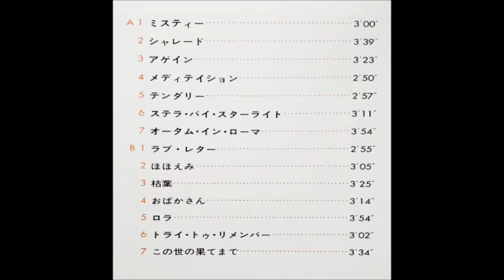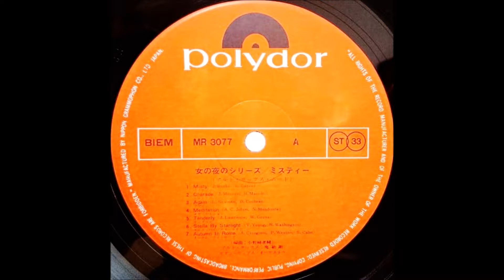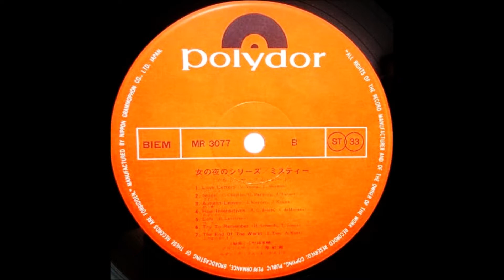鬼敏剛 「ロラ」 ムード・アルト・サックス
女の夜のシリーズ
「ミスティー」

アルト・サックス：鬼敏剛
演奏：モダン・ポップス・オーケストラ
編曲：小野崎孝輔

ポリドール・レコード                MR - 3077
￥1,700